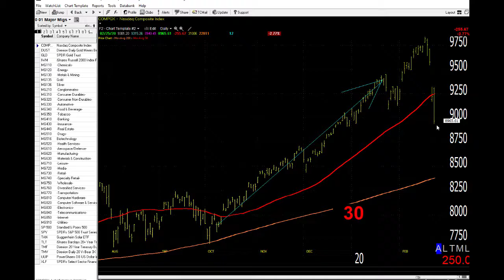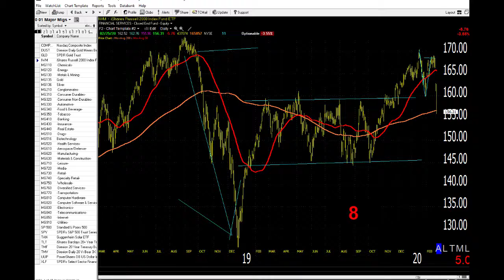02/26/20 Dave Landry's Market In A Minute-Not The End Of The World, Be Prudent Though